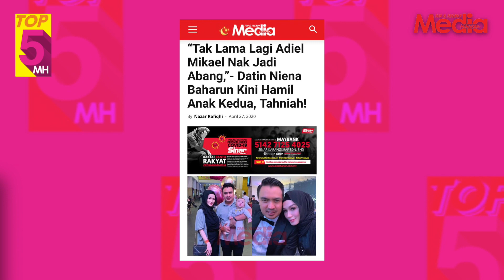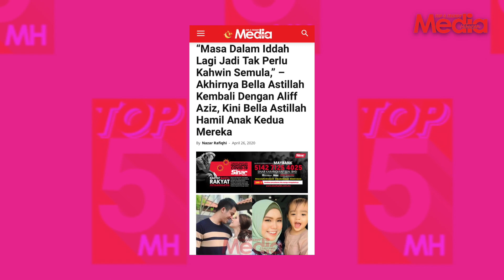Bella Astillah Kembali Bersama Aliff Aziz, Niena Baharun Kini Hamil - MH TOP5 (24 APRIL-1 MEI 2020)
Cerita panas mengenai industri hiburan tanah air kami paparkan kepada anda setiap minggu di MHTOP5! Nak tahu lagi cerita yang best boleh check it out di website kami,